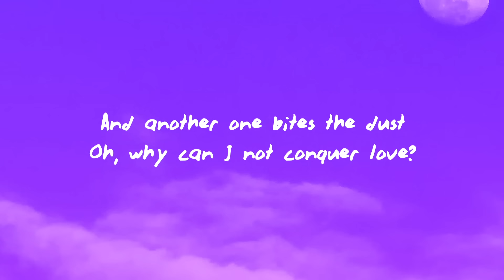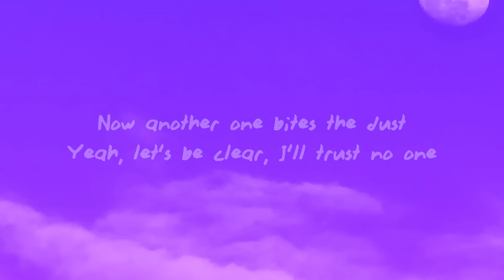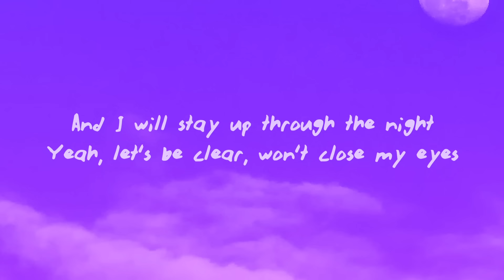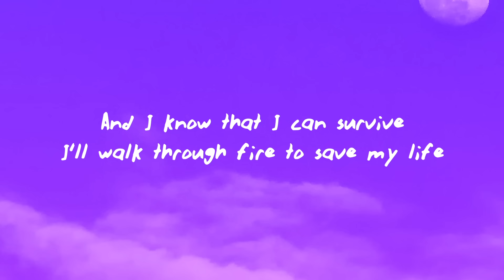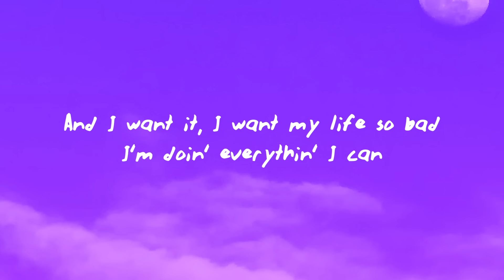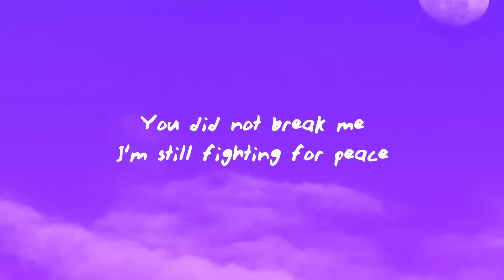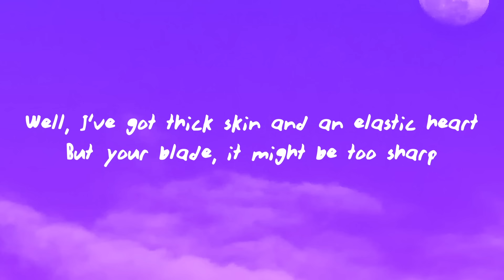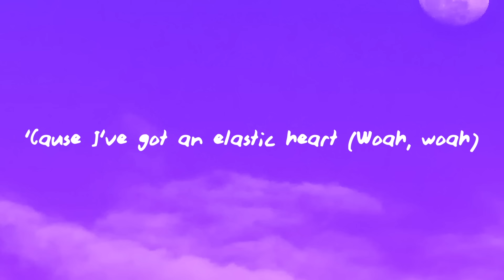Sia - Elastic Heart (Lyrics)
(Lyrics):
[Verse 1]

[Chorus]
But I've got thick skin and an elastic heart

[Verse 2]
Yeah, let's be clear, I won't close my eyes